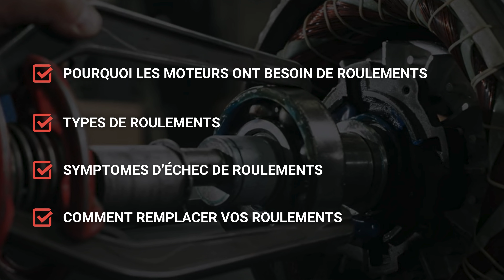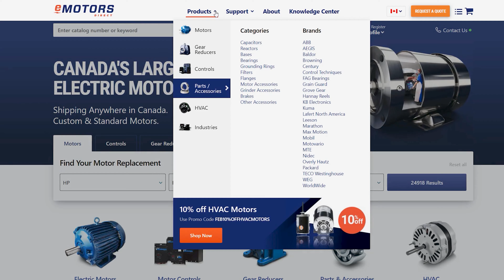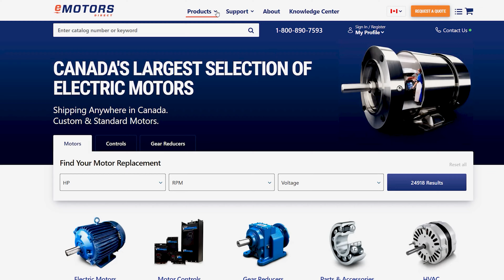Comment remplacer les roulements d’un moteur électrique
Dans cette vidéo, nous allons te montrer comment remplacer les roulements dans les moteurs électriques robustes.  Nous allons examiner les roulements à rouleaux, protéger et ensellés, les roulements à douille, roulements coniques, et les roulements isolés. Visionner cette vidéo si jamais vous avez demandé pourquoi les roulements échouassent trop tôt, comment déterminer s'il faut remplacer les roulements, comment trouver les roulements de remplacement, où acheter les roulements de remplacement pour un moteur électrique, et comment les remplacer.

1. Réserver du temps (2 à 10 heures)
2. Préparer votre espace de travail
3. Déconnecter l’alimentation du moteur et démontez-le
4. Retirer l’ancien roulement avec un extracteur de roulement
5. Inspecter l’ancien roulement
6. Nettoyer l’arbre du moteur
7. Inspecter le nouveau roulement, graisse-le si besoin
8. Chauffer le nouveau roulement avec un appareil de chauffage à induction
9. Utilise un kit d’installation de roulement pour installer le roulement (ne pas désaligner)
10. Remonter et rebrancher l’alimentation au moteur

0:00 Introduction
0:29 Apprêt
0:52 Types de roulements
2:12 Causes de l’Échec de roulements
4:20 Diagnostiquer l’échec de roulement
5:02 Trouvez le numéro de modèle de roulement
5:56 Étapes pour remplacer les roulements
8:50 Conclusion